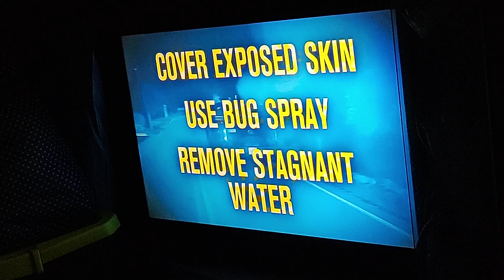insight Edition On We Had West Nile Video. Aug 27, 2024.